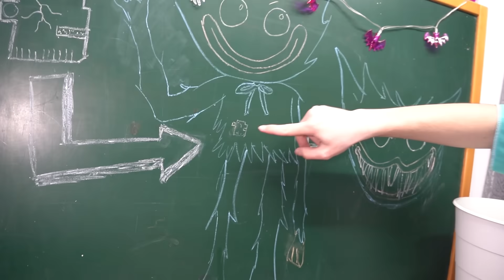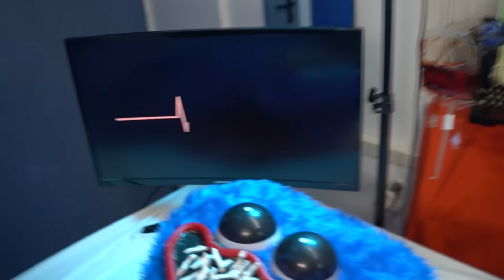OPERIERE NIEMALS DIESE MONSTER um 3 UHR NACHTS!!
Doktor Light operiert diese Monster mit Huggy Wuggy um 3 Uhr nachts. Doktor Light operiere niemals Wednesday Addams und Skibidi Toilet Operation um 3 Uht mittags. Böser Zwilling aus der Spiegel Welt mit Kamera überwacht. Dem gruselige Skibidi Toilet wird böser Chip entfernt Challenge geht schief. Vogelmann will auch ein Doktor sein und es funktioniert wirklich in Real Life. Never facetime a monster at 3 am.